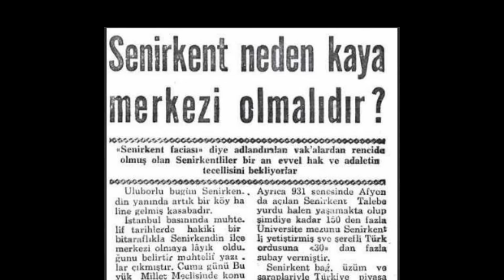Doğanın İntikam Gözyaşları - Teaser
Isparta'nın Senirkent ilçesi 13 Temmuz 1995 tarihinde sel felaketine uğramış, 74 kişi ölmüş, onlarca ev yıkılmış ve Senirkent çamur altında kalmıştır. Sel felaketinin 20. yıl dönümünde afet anını bire bir yaşayan insanlar sıkıntılı günleri anlatıyor.

Proje Tasarım & Yönetmen: Aytuğ YILDIZ

Kamera: Furkan BÜYÜKLEBLEBİ

Kurgu:
Aytuğ YILDIZ

Şiir:
Erol Civelekoğlu

Merve Öztürk

Görsel Materyaller:

Milliyet.com.tr
Senirkent.gov.tr
Senirkent Belediyesi

Teşekkürler..

Senirkent Belediyesi
Senirkent Belediye Başkanı Sn: Erol Civelekoğlu

Prof. Dr. Hasan YASAN

Gülsüm EROL

Gözde EROL

Bora TÜFEKLİ

Batuhan GÜLDİKEN

Doğan ELÇİ

Adnan TAÇ

Cihan TURAN